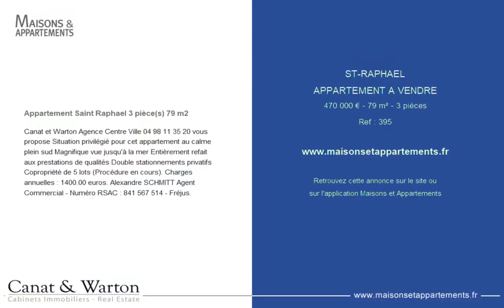SAINT-RAPHAËL - APPARTEMENT A VENDRE - 470 000 € - 79 m² - 3 pièce(s)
Référence : 395

Appartement Saint Raphael 3 pièce(s) 79 m2

Canat & Warton Agence Centre Ville vous propose Situation privilégié pour cet appartement au calme plein sud Magnifique vue jusqu'à la mer Entièrement refait aux prestations de qualités Double stationnements privatifs Copropriété de 5 lots (Procédure en cours). Charges annuelles : 1400.00 euros. Alexandre SCHMITT Agent Commercial - Numéro RSAC : 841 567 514 - Fréjus.

|2561873|